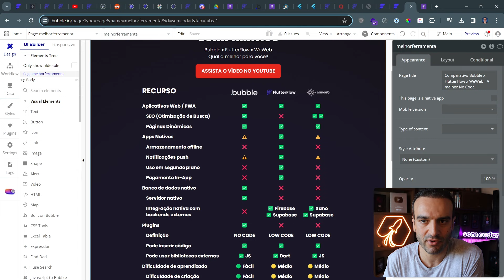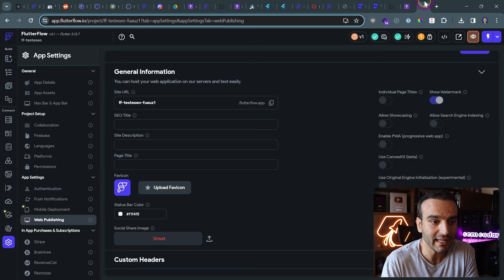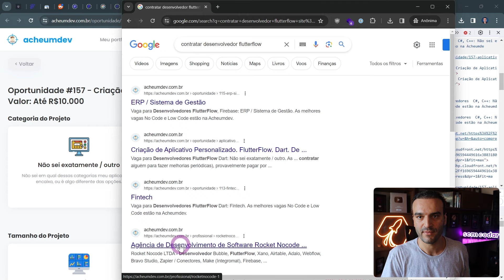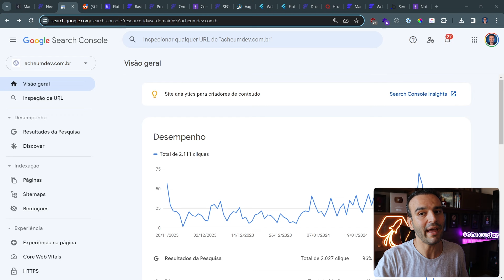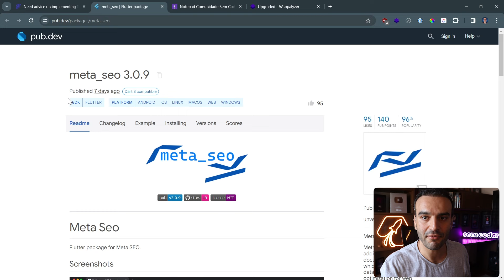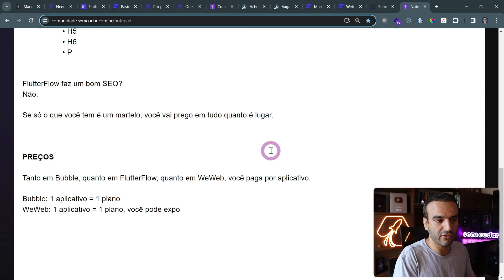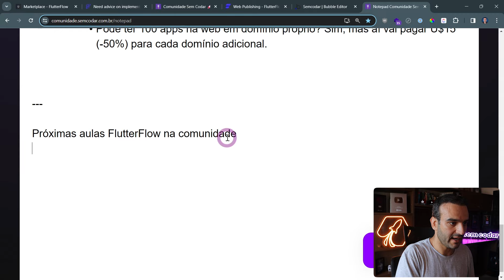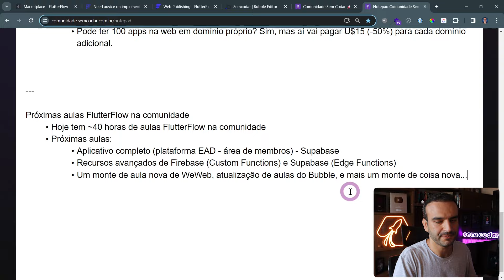ERRATA: Limitações FlutterFlow (SEO, Página Dinâmica e Preços)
Turma, esse vídeo é uma errata com alguns esclarecimentos sobre o vídeo anterior em especial sobre as dúvidas que ficaram a respeito de algumas características de FlutterFlow, principalmente páginas dinâmicas, SEO, preços e próximas aulas.

00:00 Errata
00:50 FlutterFlow faz páginas dinâmicas
03:06 FlutterFlow não faz SEO
14:34 Preços
18:22 Firebase tem integração com Supabase
18:48 Próximas aulas de FlutterFlow
21:34 Obrigado pela compreensão :)